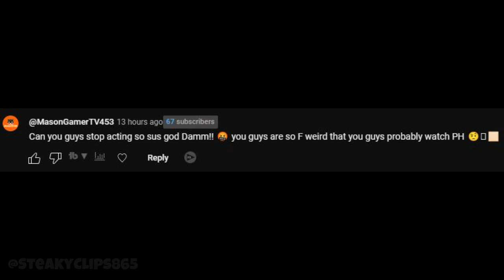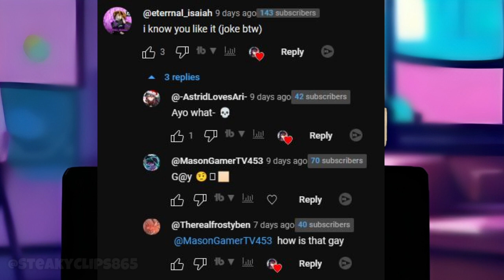This Viewer Called ME a P*RVERT.. (MasonGamerTV EXPOSED)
One of my viewers called me a P*rv, but for what reason? We will see.

This is a DJLovesTurbo Inspired Style Content Video. I am not stealing stuff or anything.